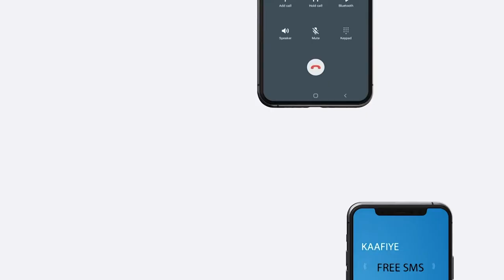Gudiga Xalinta Khilaafaadka Doorashooyinka Oo Kulan La Yeeshay Ergaga Gaarka Ee Qaramada Midoowe